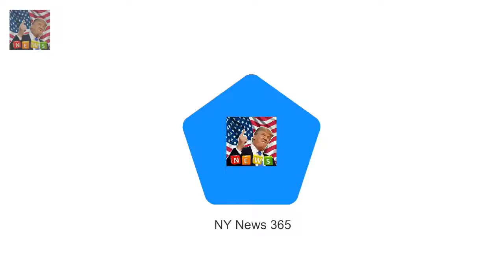The royal family were snapped a Meghan Markle joins royals for Queens traditional Christmas lunch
The royal family were snapped arriving at Buckingham Palace today for the Queens Christmas lunch The annual celebration is a royal tradition and allows the monarch to catch up with extended family members Prince Harry was accompanied by his glamorous fiancée Meghan Markle as he swept up to the gates
Christoper John Lewis attempte Probe reveals how close New Zealand teen came to killing the Queen :
Rose posted on Instagram stories Amber Rose reveals she is going to have breast reduction surgery :